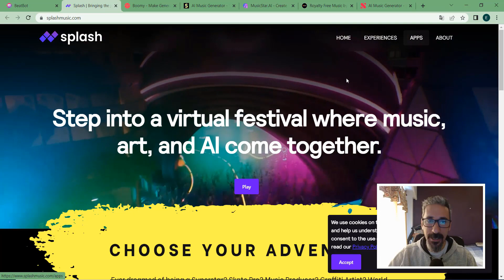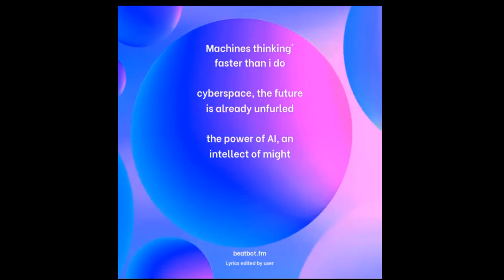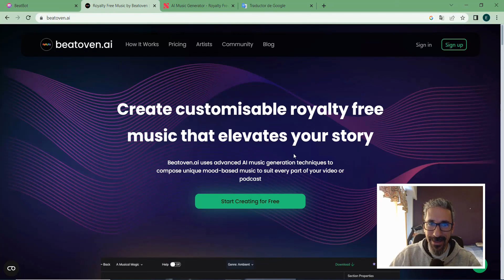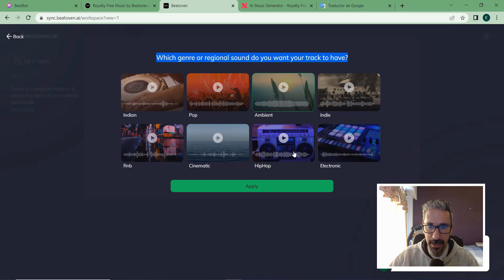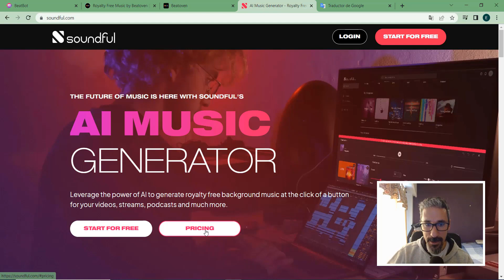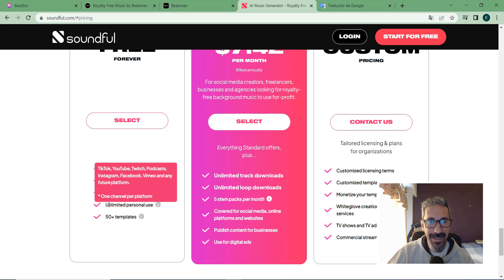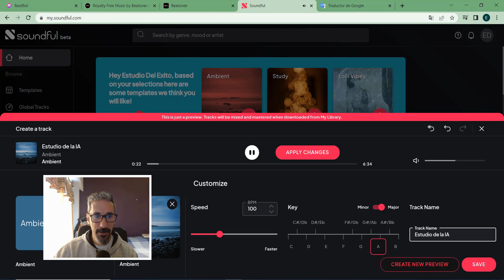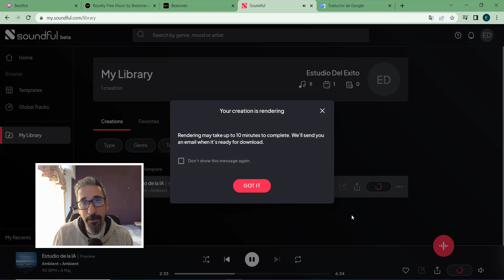Plataformas para Crear Música con IA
En este video analizamos 3 plataformas de Inteligencia Artificial, para la creación de tracks. Espero que les guste el video, saludos!

00:00 Intro
00:16 BeatBot
02:20 Beatoven.ai
05:44 Soundful
08:00 Final